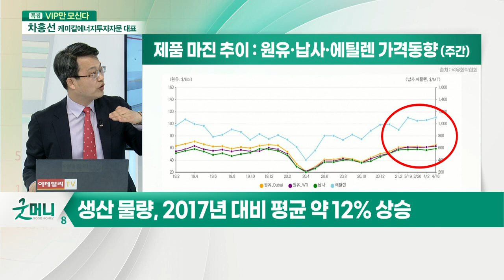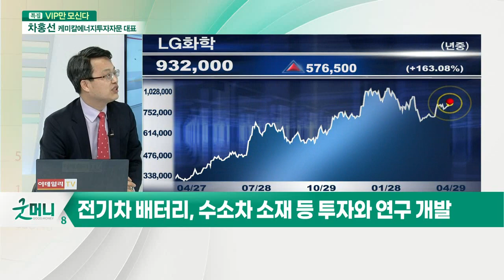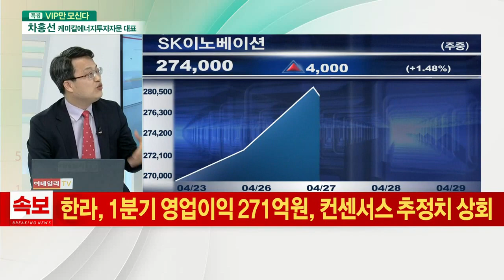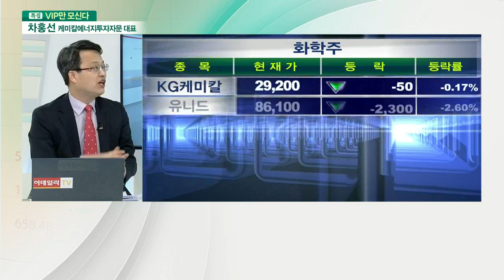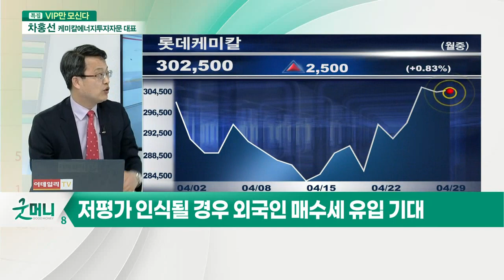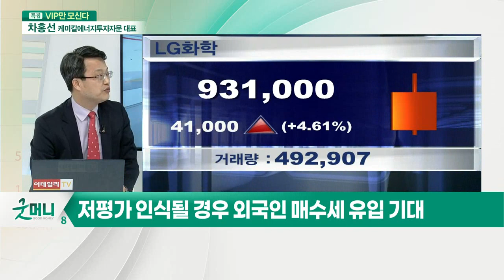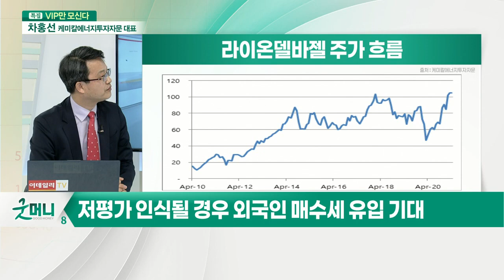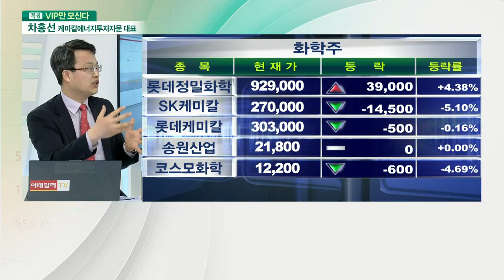차홍선 케미칼에너지투자자문 대표 "실적 좋은 화학주, 저평가 기업을 노려라"_이슈포커스 (20210429)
- 케미칼에너지투자자문 대표이사
- 前 한화투자증권 애널리스트
- 前 신한금융투자 애널리스트

Q. 실적 '턴' 화학주 기편다... 주목할 저평가 기업은?
Q. "PER 10배 이하 기업 주목"… 이유는?